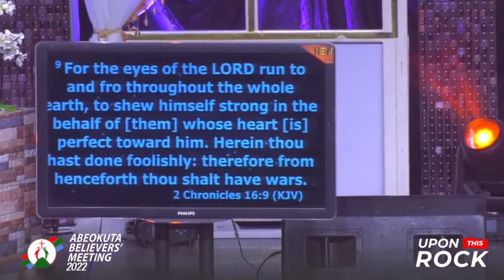The Key of the Compassion of the Lord: ABM 2022: Rev. Tunde Bolanta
The Key of the Compassion of the Lord

Ministration by Rev. Tunde Bolanta at Abeokuta Believer's Meeting 2022 with the Theme; Upon This Rock. DAY 2 Evening Session

Get blessed as you listen